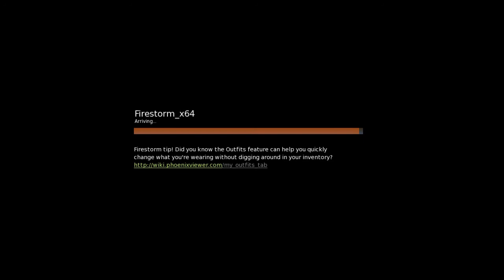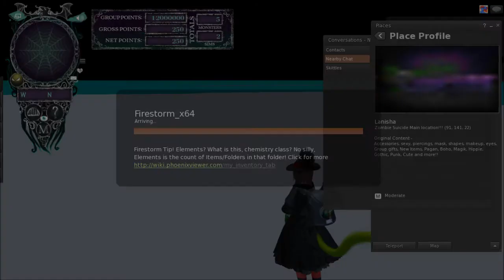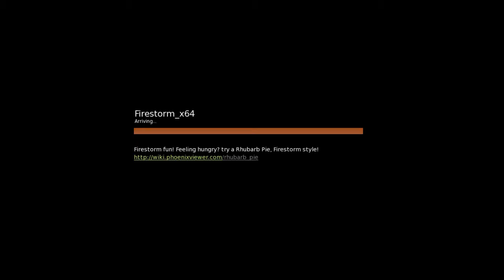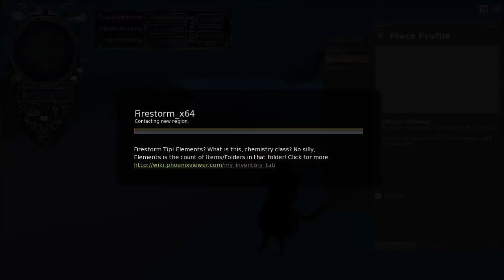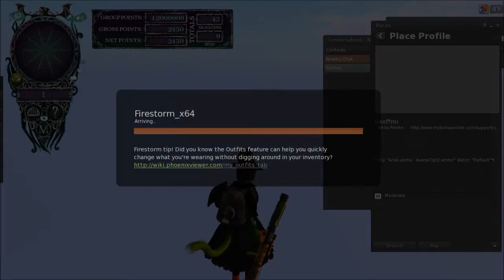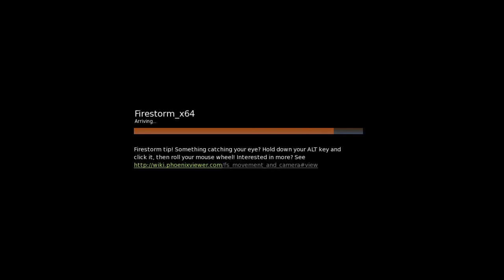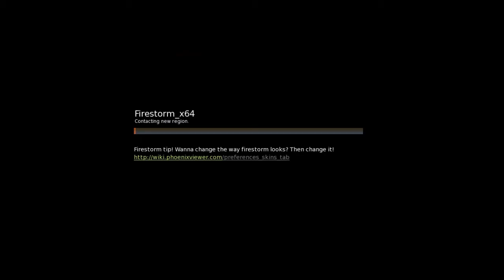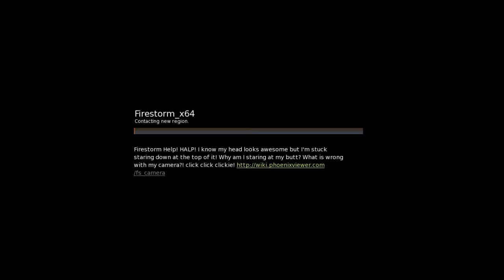Madpea Events: Halloween Monster Hunt 2018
Another halloween regular hunt is upon us!  This time we must go to all the places and stores and zap monsters that seem to be hiding there.